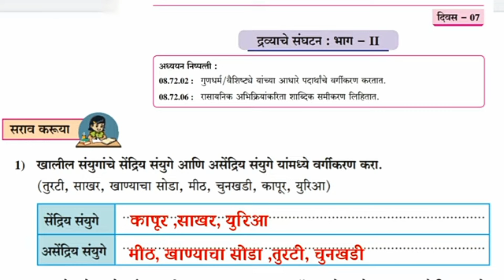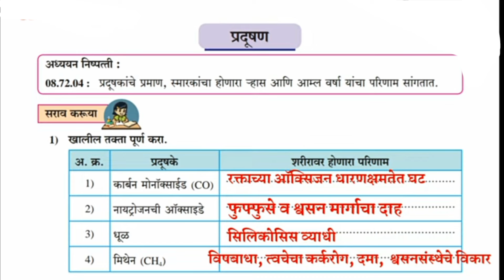Class 9th, Bridge course answers 2023-24, Science, Day 6,7,8,9 & 10, Question & answers